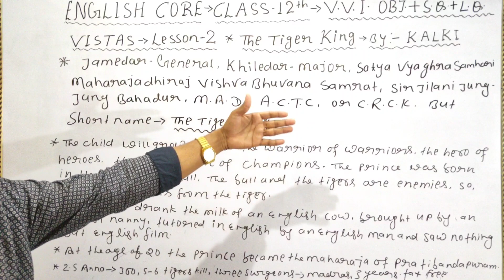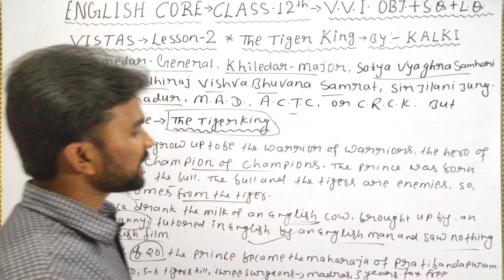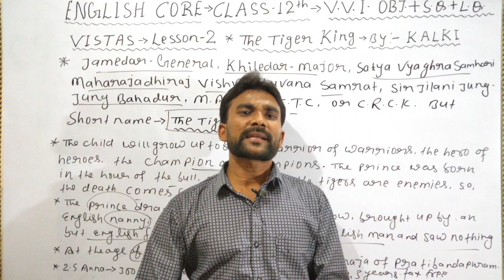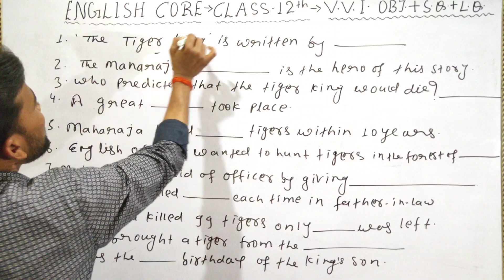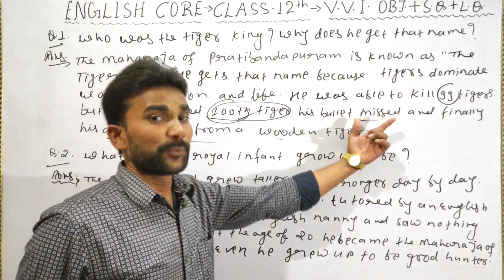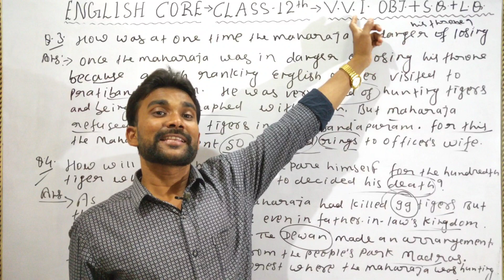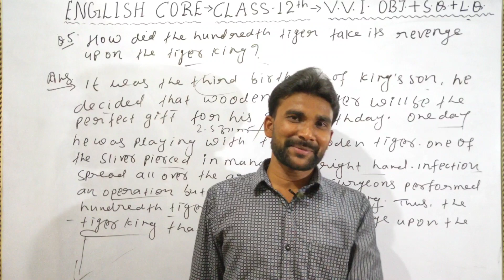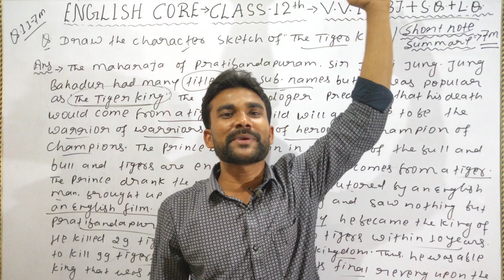V.V.I. Objective, Short Question Answer 2021Exam | The Tiger King Class 12th in Hindi | S. P. Gupta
In this video - I described about lesson 'The Tige King' and Objective Question Answer , Short Question Answer , Long Question Anawer with Summary.

Copyright Star English